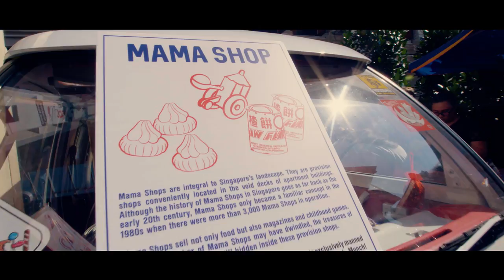The 50 Cents Fest 2017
BACK IN TIME TO THE 1980s
Representing the retrospective element of this year’s Singapore Food Festival, Chinatown Food Street brings back the award-winning ‘The 50 Cents Fest’ event for the second consecutive year running.

This 2-day event held on 29 – 30 July 2017 will transport visitors back to the golden era of 1980s Singapore. It will ignite visitors’ happiest childhood moments and younger years through heritage recipes prepared by local hawkers, realistic 80s ambience, interactive 80s games, as well as memory jogging sights and sounds.